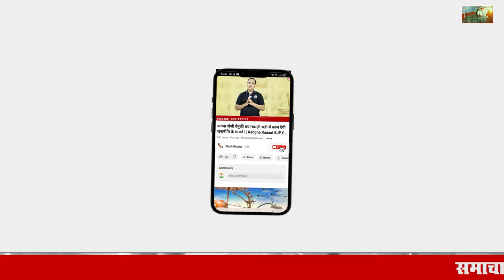नायब सरकार के कोहिनूर जो नहीं बचा पाए अपना किला